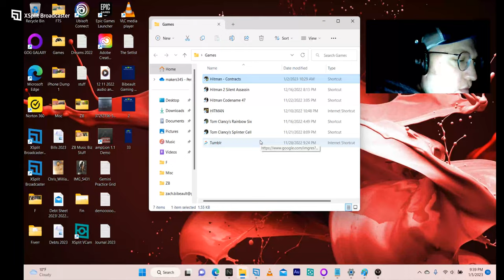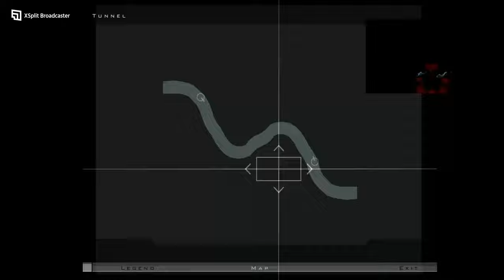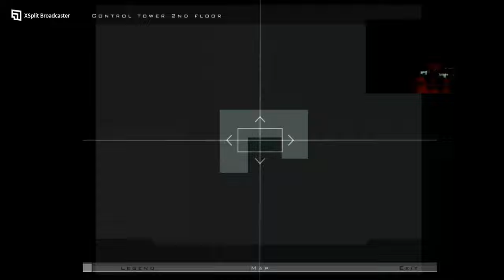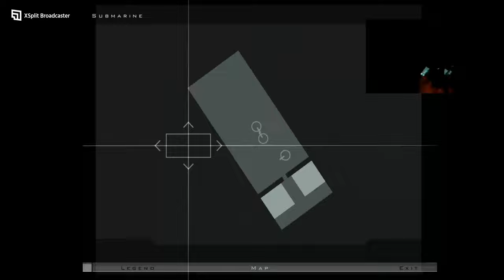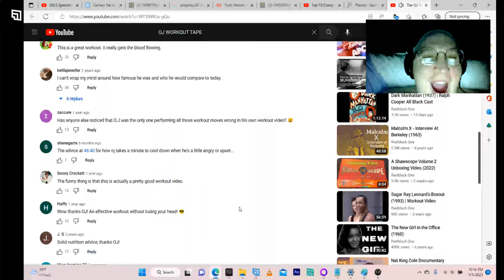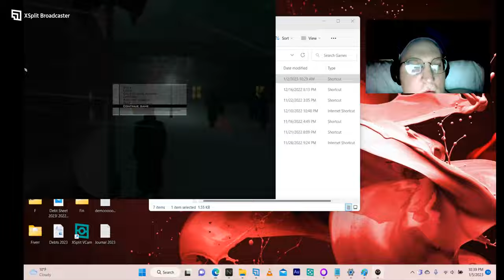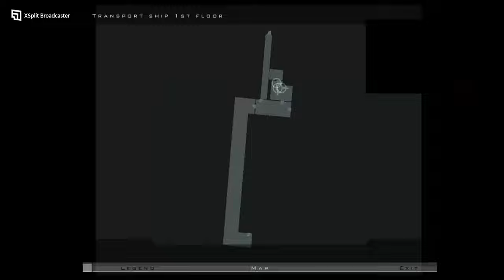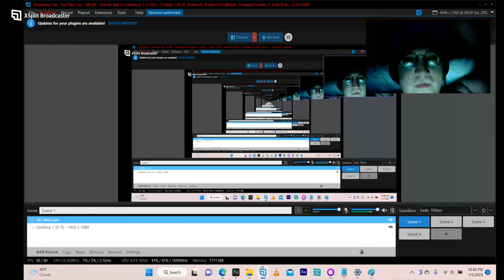Hitman and OJ continues! 1/5/2023, 11:39pm